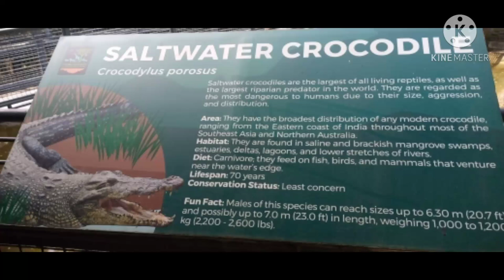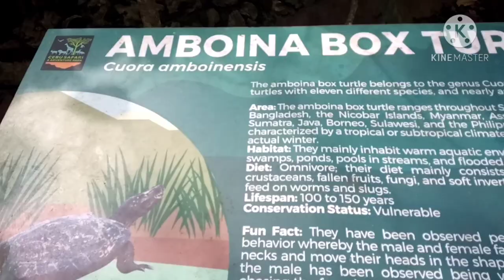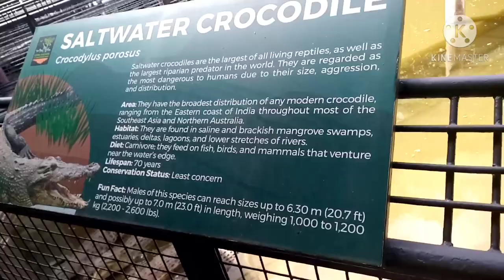The biggest Crocodile Crocodylus Porosus encounter.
The biggest Crocodile that can reach to 20.7 ft-23.0 ft weighing  1,000 - 1,300 kg